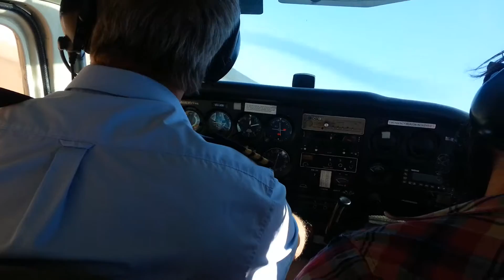Creative Tours Florida Landing on beach in Australia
Touring the Gold Coast of Australia.